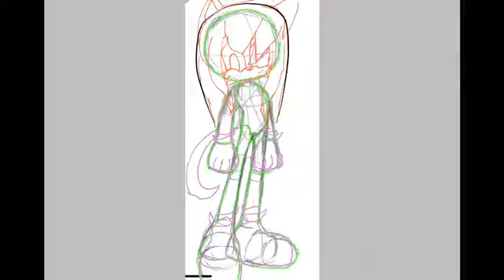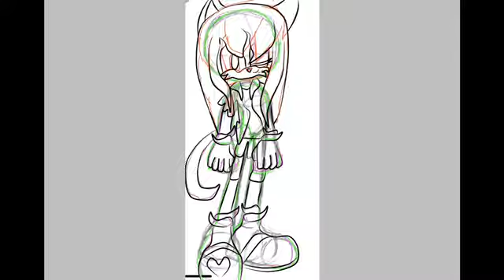Speedpaint sonic OC Layla the cat 😄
Music ( call me crazy by crush40) enjoy 😉